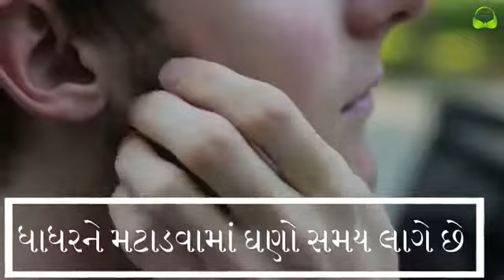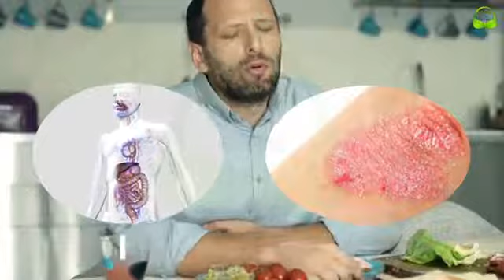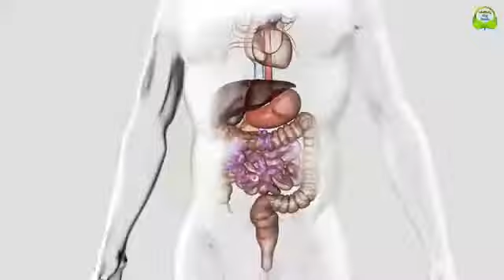Dhadhar and modha par kala dag no upay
Ghar gatthu upayog